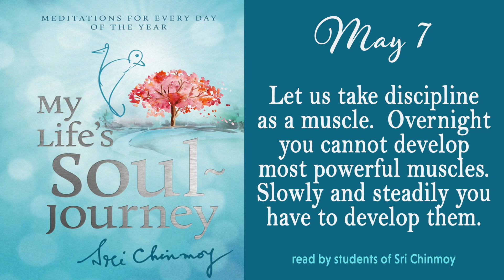MAY 7 - Daily meditations from Sri Chinmoy's book: "My Life's Soul-Journey"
"You must love your daily discipline-life.  Then only will God grant you the key to His Heart's Fulness-Door."  Sri Chinmoy

for a copy of the book.

The meditations from May 1-7 are read by Kokila Chamberlain, Bristol, England.

My Life’s Soul-Journey is a book of sublime daily meditations from the writings of spiritual Master Sri Chinmoy. Paripurnata Carlaw, a student of Sri Chinmoy’s, compiled this book from the immense selection of Sri Chinmoy’s literary works and comments in her introduction:

“Whether we are new to the spiritual life or advanced seekers, we all welcome daily opportunities for self-transformation – opportunities to overcome anger, develop more confidence, become more self-giving, listen to our inner voice and surrender to God’s Will. This collection of Sri Chinmoy’s aphorisms, poems and reflections is designed to inspire God-lovers of all levels as they walk along the road to self-perfection. Penned by a realised spiritual Master, these writings provide nuggets of truth and wisdom that will allow us to hold fast to higher ideals throughout each day.”